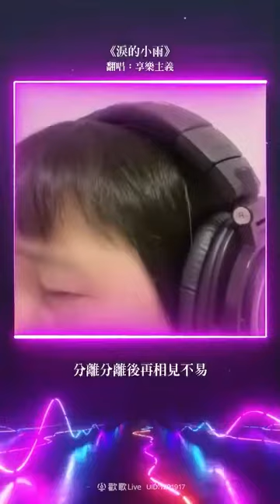淚的小雨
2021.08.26